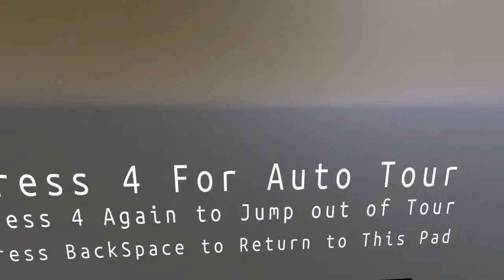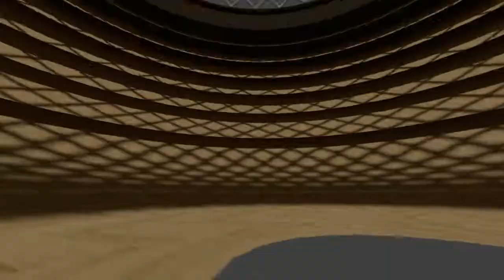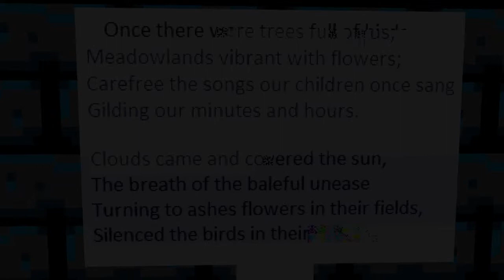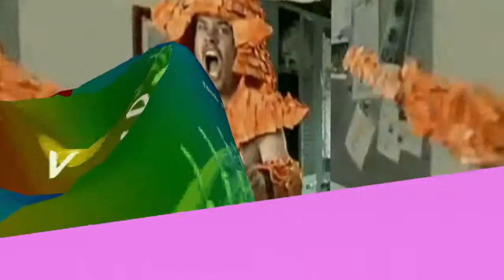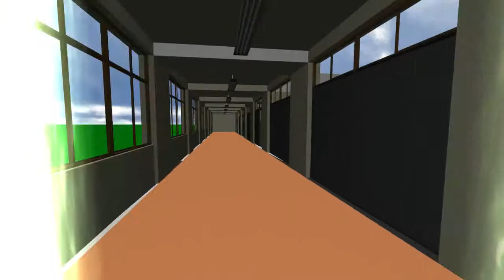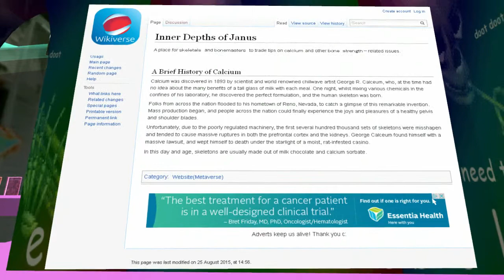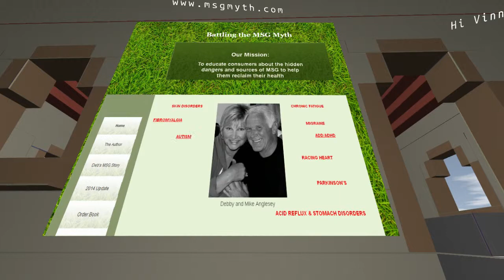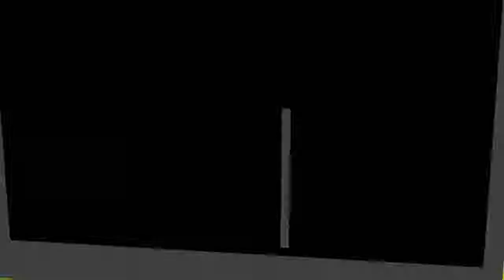JanusVR ( Stream 2 )